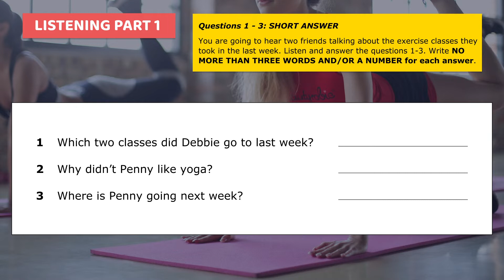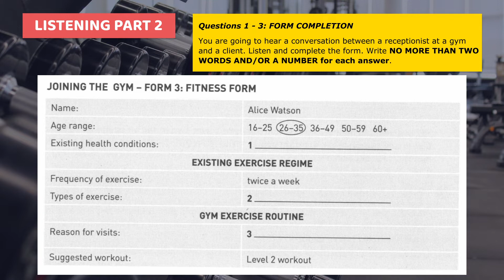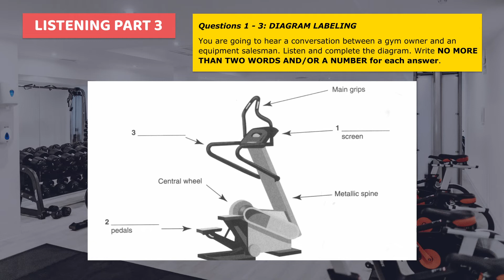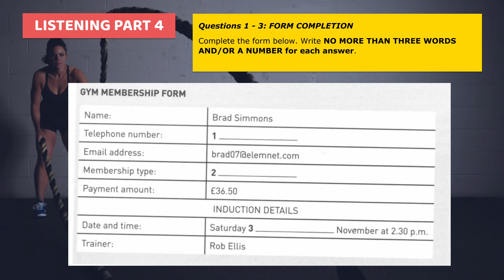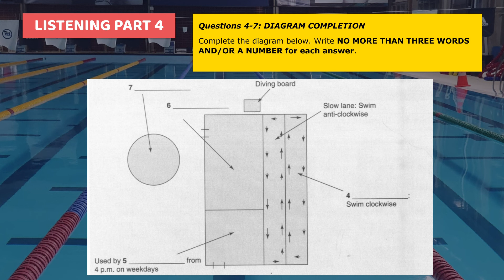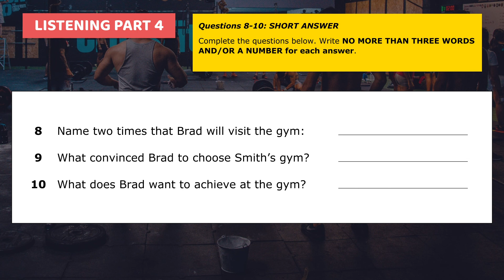LUYỆN NGHE IELTS THỤ ĐỘNG chủ đề #9 GYM | Logic of IELTS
Luyện nghe thụ động như thế nào để giúp bạn nâng cao kỹ năng IELTS Listening? Không chỉ đơn giản là bật cái video lên rồi để đó bạn nha!

Để tối ưu hiệu quả, bạn nên luyện nghe thụ động theo 3 bước:

👉 Bước 1: Hãy thử nghe đoạn audio nhưng không nhìn vào script.
👉 Bước 2: Hãy đọc và thử trả lời câu hỏi trong đoạn audio, vì lắng nghe với một mục đích (objective) rõ thì bạn sẽ luyện được tính nhanh nhạy khi nghe.
👉 Bước 3: Nghe lại đoạn audio vừa rồi, nhưng bật script (nút "CC") lên để kiểm tra bạn có nghe và hiểu được hết bao nhiêu % của đoạn audio.

Câu trả lời của bài IELTS Listening này sẽ được post vào FB group của Logic of IELTS vào ngày 20/05/2022

Các bạn thử sức nhé. Cố lên! 💪
Logic of IELTS luôn đồng hành cùng các chiến hữu^^